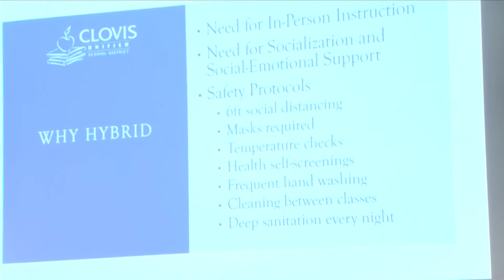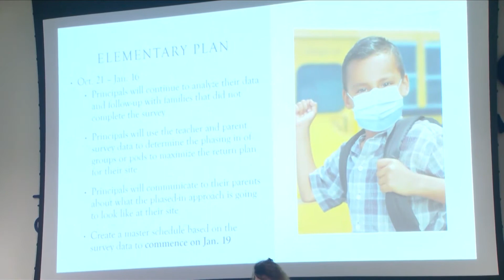KSEE 24 News Clovis Unified shares parent survey results, plan to reopen elementary schools by Jan 1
Clovis Unified shares parent survey results, plan to reopen elementary schools by Jan 19